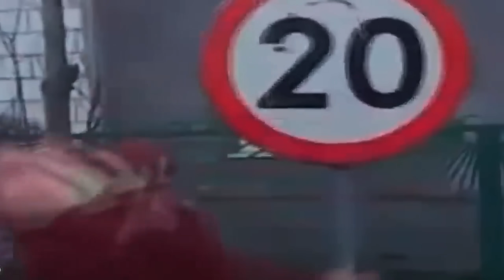HITY INTERNETU 5!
🔥 Na hasło: „YouTube” otrzymujecie zniżkę  -30% na perfumy  💓

Moi Mili!
Bardzo mocne zestawienie hitów polskiego internetu!
Włączajcie, oglądajcie!